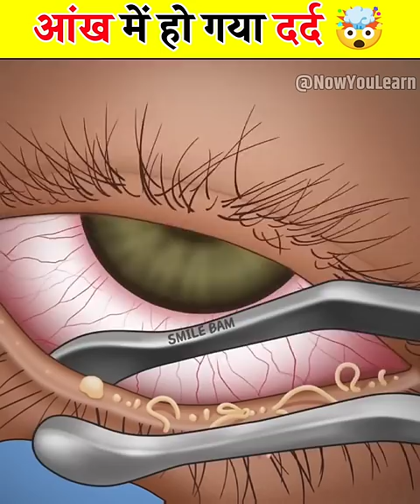आंख में हो गया दर्द 🤯।